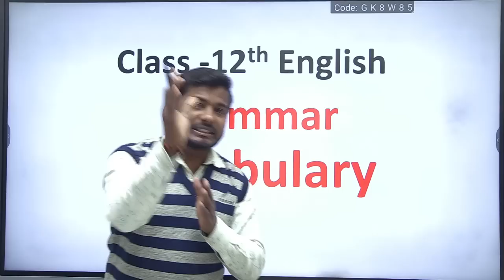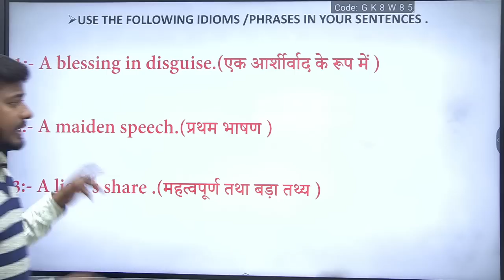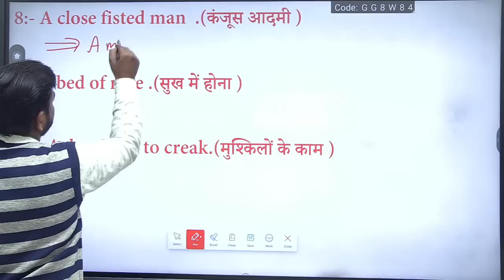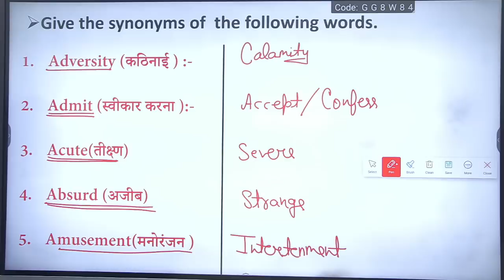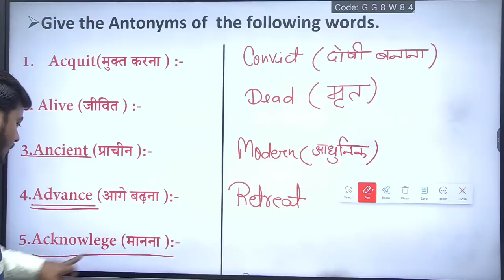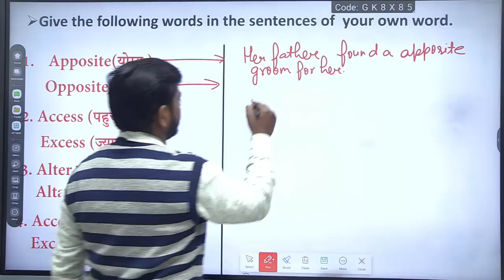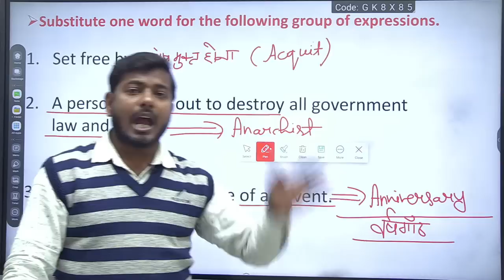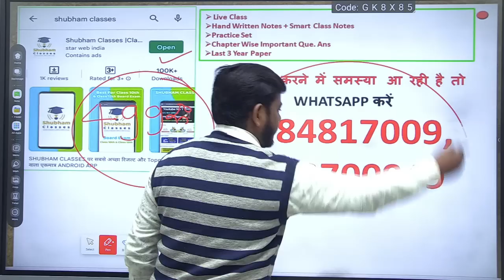English Grammar मात्र 1 विडियो में खत्म (Class 12th)2023 बोर्ड परीक्षा में 100% आएंगे (PART-2)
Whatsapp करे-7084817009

Crash Course में जुड़ने के लिए Playstore से Shubham Classes Application Download करे और वहाँ पेमेंट करके तुरंत जुड़ सकते है नही तो कोई समस्या हो तो हमे Whatsapp करे-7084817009

इस Crash course  में 2023 बोर्ड एग्जाम के लिए सभी विषयों की तैयारी करायी जाएगी